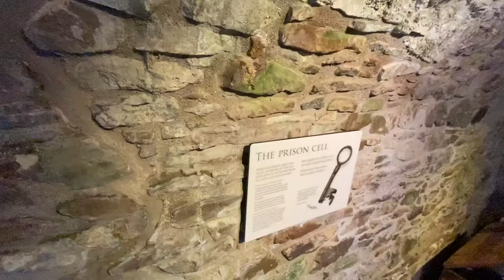Urquhart Castle, Inverness | Scotland | Hindi